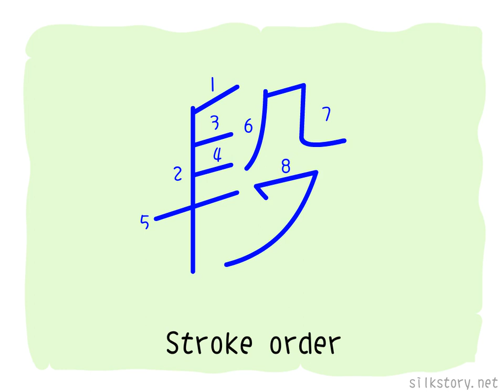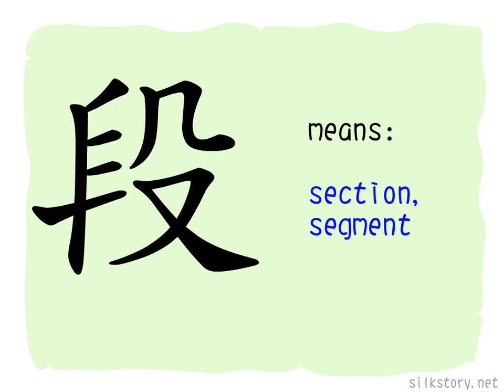The Story of Chinese Character : 段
段 is composed of the variant of 石(stone, rock) and 殳(An ancient Chinese weapon named Shu), 殳 is the picture of a hand holding a hammer, so 段 depicts a rock being hammered, but such meaning has been replaced by 碫 and 鍛, now 段 means segment or section.